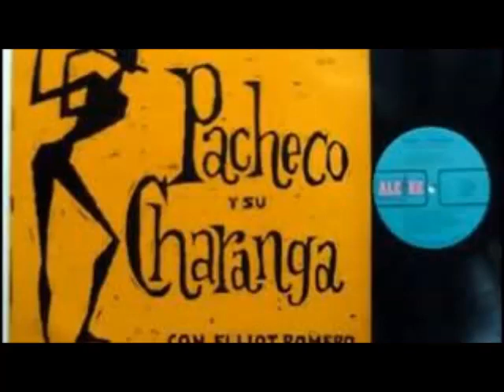EL GUIRO DE MACORINA -. Pacheco y su Charanga